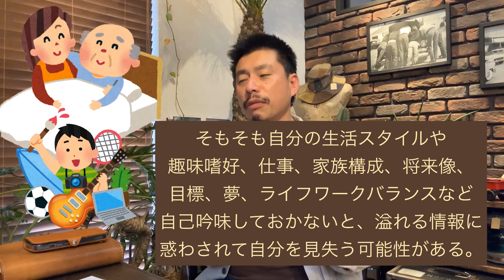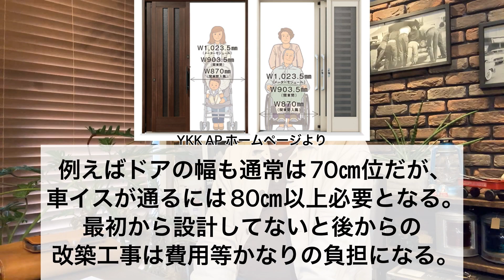【2023年版】初心者向け！家を建てる手順を徹底解説！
家を建てるタイミングとは！？

【オクトハウジング】
楽しさが沢山詰まったワクワクする、
アメリカンスタイルの家づくりをご提案